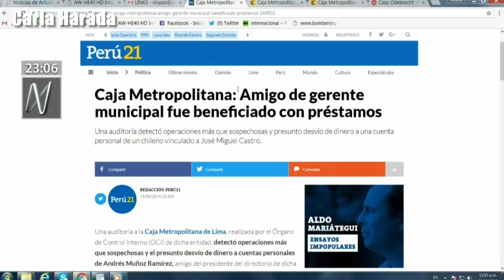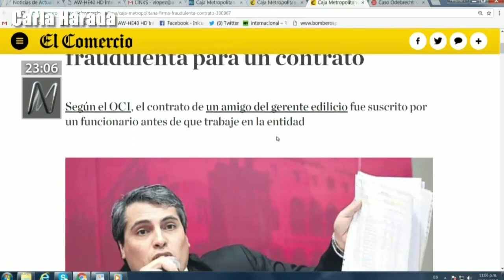Susana Villarán y Keiko Fujimori: ¿las mismas torpezas o las mismas estrategias frente a Odebrecht?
Christian Hudwalker